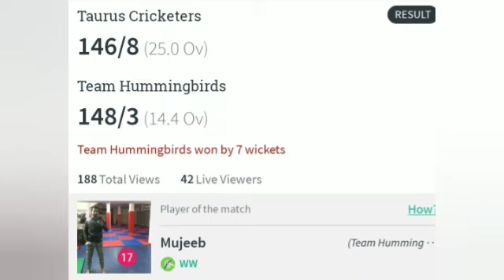10-01-2021 Bowling Part-1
Team hummingbirds 148/3- 14.4 overs
Taurus 146/8- 25 overs.

Man of the match- Mujeeb- 69 off 34, 7-4s, 5-6s.

Ground - Weekend war zone.